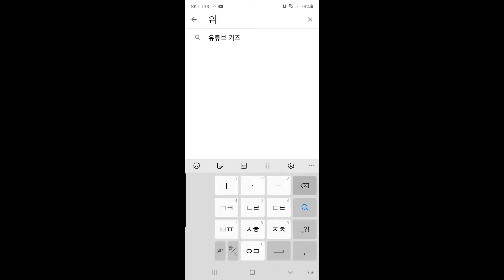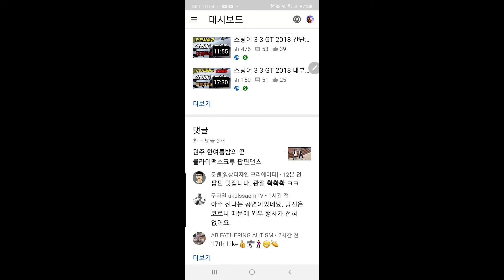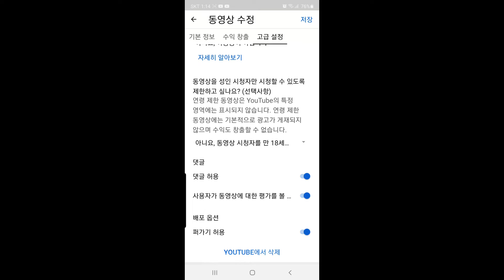휴대폰으로 올린영상 유투브 스튜디오로 수익창출설정하기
안녕하세요 탐구생활MTV 입니다 .구독자분의 요청영상입니다,. 즐거운 휴일되세요~~